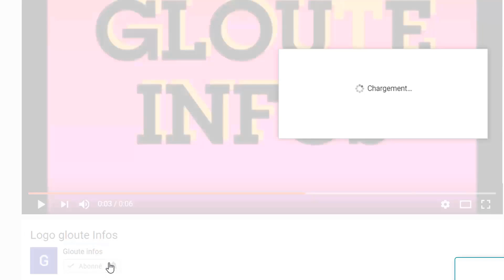Ça chauffe a Njamena! Après Ouattara!le président tchadien menace par la justice française